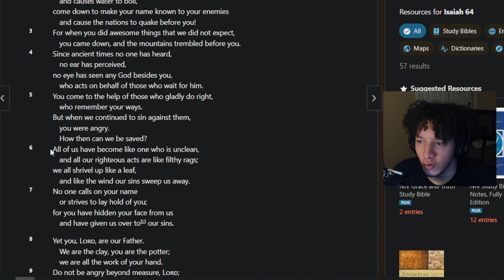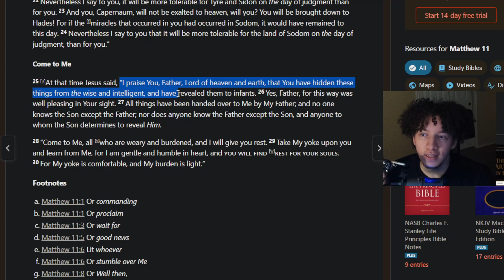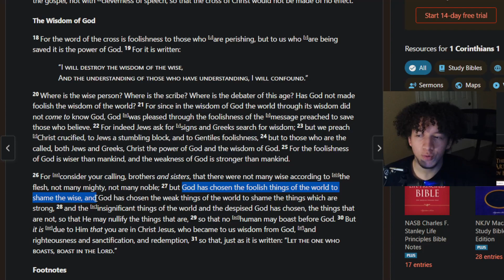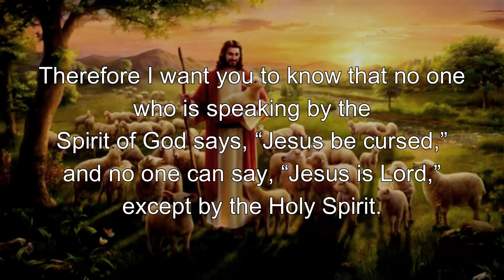If You Think This Old Man is a Fool... I Feel Sorry For You